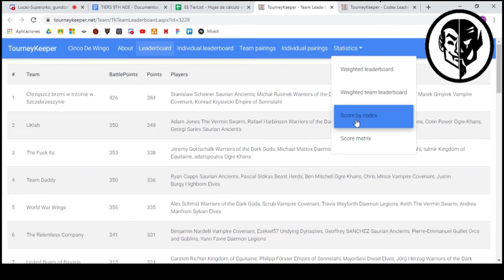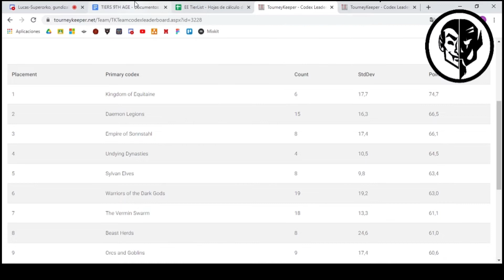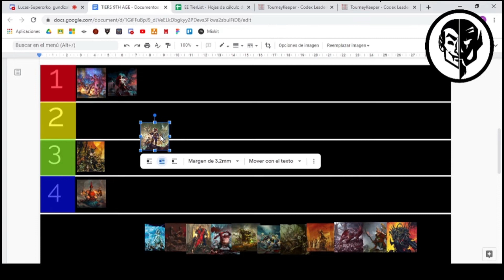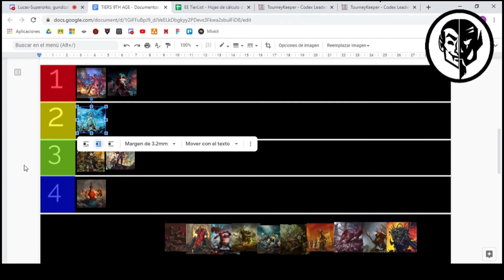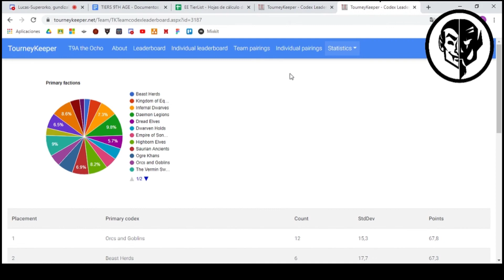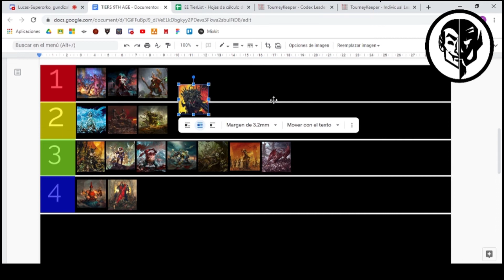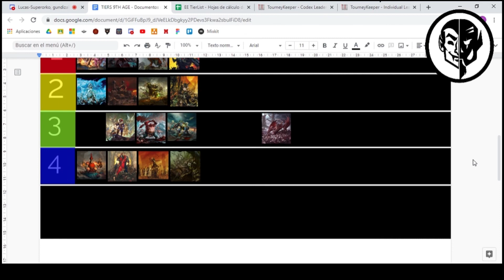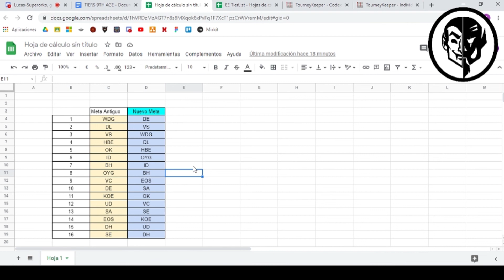PODCAST NIGHTS 01 - TIER LIST ARMIES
¡Primer podcast de nuestro canal! En esta ocasión hablamos, junto con Gonzalo (también conocido como "Gundizalbo"), sobre como vemos en el meta actual los diferentes ejércitos. Esperamos que os guste el video.

¿Tenéis alguna idea de podcast? ¿Os gustaría que hablásemos de algún tema en concreto? ¡Dejadnos vuestra opiniones y/o sugerencias en los comentarios!